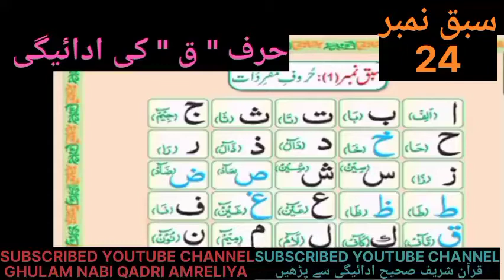مدنی قائدہ حرف۔ ق۔ کی ادائیگی